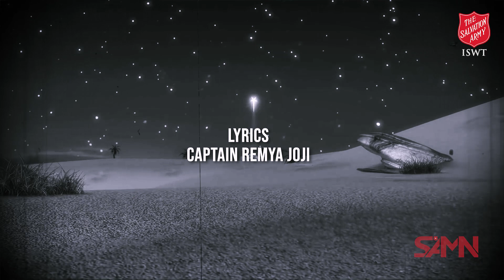പൊന്നൊളിയായ് | JUSTIN BENJAMIN | CAPTAIN REMYA JOJI | NEW MALAYALAM CHRISTMAS SONG 2023 | SAMN ISWT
Lyrics : Captain Remya Joji
Music & Orchestration : Justin Benjamin
Singer : Jarvis William
Bass Guitar : Binny Isaac
Acoustic Guitar: :  Alex Stanly
Tabla : Jayalal

Special Thanks to:
COLONEL P. JOHN WILLIAMS  (Territorial Commander) ISWT
LIEUT COLONEL DANIEL J RAJ, (Chief Secretary ) ISWT
MAJOR N D JOSHUA DAVID (Secretary for Programme Administration) ISWT

Recording Studio: SAMN-ISWT Social Media Studio
Video Shoot Location: TSA THQ, ISWT - Kowdiar

Video by Salvation Army Mission Network-ISWT